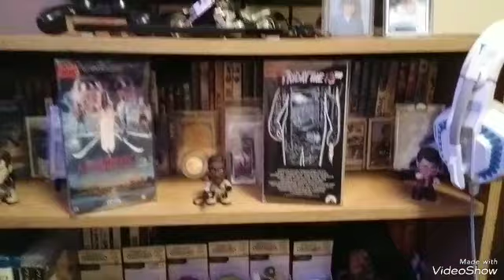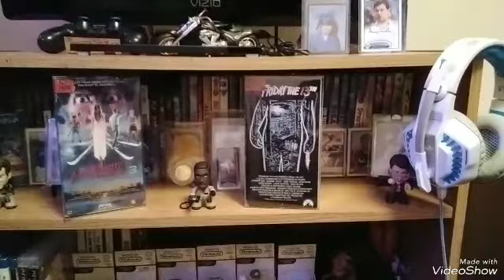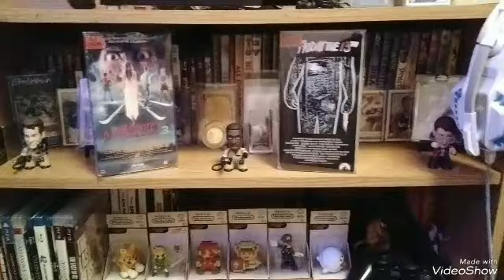Thankful finale & important updates! 🙏 🔥